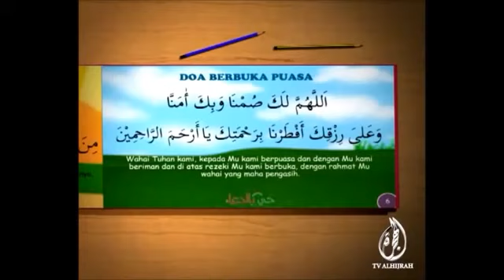DOA BERBUKA PUASA @♥